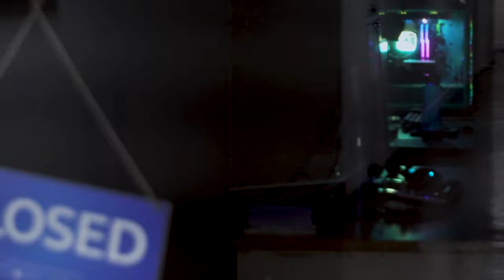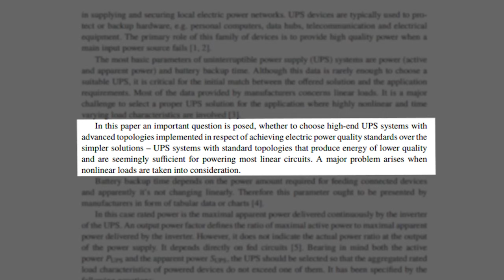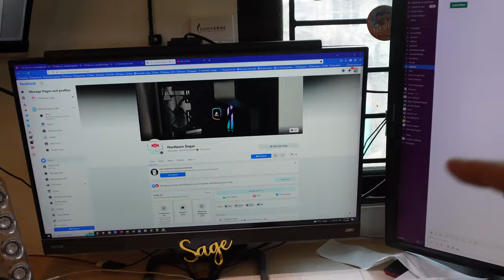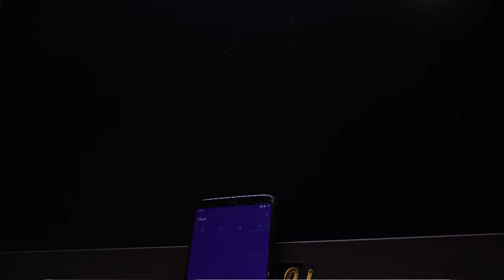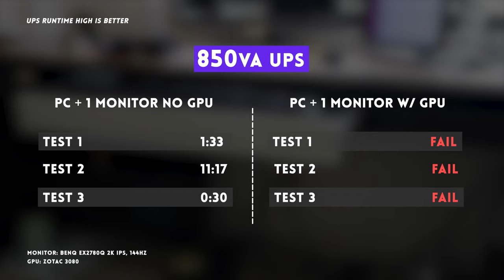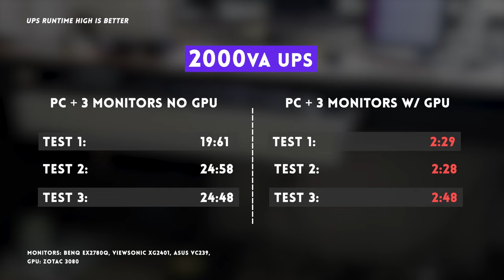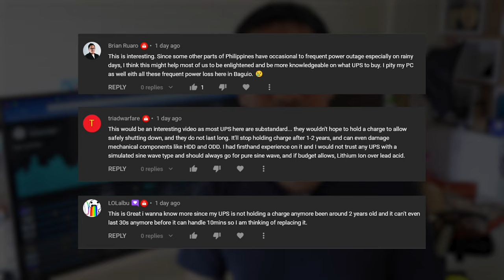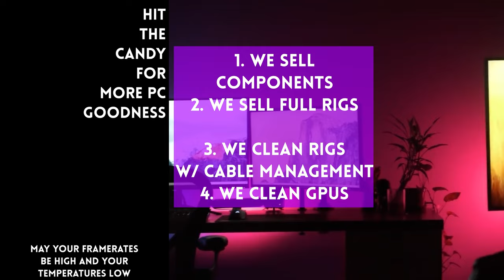No power ⚡No problem! How to choose a UPS for your computer 🤔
TY to Prolink for lending us the 5 UPS systems tested for this video.

0:00 Start
1:05 How long will the UPS last
2:10 Testing Method
4:49 Small capacity UPS
5:21 650va Results
5:53 850va Results
6:27 1200va Results
6:44 1500va Results
7:35 2000va Results
8:08 Summary
10:07 Conclusion
10:25 What this video doesn’t answer

Episode 310x92x22 - How to choose a ups for your computer
Crashed my computer 30 times for this video ☠️